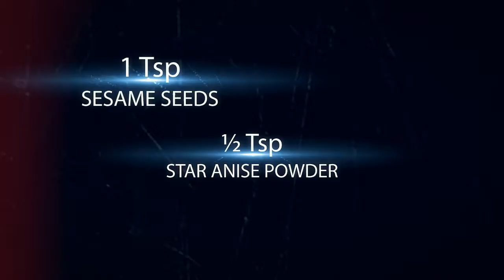Orange Pork Spareribs | Chinese Cooking Recipe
Orange Pork Spareribs

Welcome to Chinese Cooking. My name is Xiao Wei, even at a early age I have always had a strong passion for Cooking. My family still live in northern Chinese, where I visit each year and pick-up new Asian/Chinese recipes.

Ingredients:
500g Spare Ribs
1 Spring Onion
10g Ginger
300g Oranges
2 Tbsp (20g) Sugar
1 Tbsp Light Soy Sauce
1 Tsp Sesame Seeds
½ Tsp Star Anise Powder

Method:
 1. Finely chop the ginger and spring onion
 2. Peel the orange
 3. Cut half of the peel into thin threads for garnish (optional)
 4. Cut the orange into bite size chunks – remove the seed if any
 5. Place in a liquidizer, then liquidize
 6. Boil 1 litre of water in a saucepan
 7. Place ribs into the saucepan, boil for about 30 minutes or till cooked and tender, remove and drain
 8. Heat the wok on medium heat
 9. Place 1 Tbsp oil and the sugar into the wok, stir and heat till turned brown
 10. Add the ribs, stir and fry for a minute
 11. Add the orange juice from step 6, ginger, spring onion, star anise powder, salt and the soy sauce
 12. Stir and mix well
 13. Cover the wok and cook for 5 minutes
 14. Remove the cover and cook for further minute on high heat till the sauce is thicken
 15. Transfer onto a dish, sprinkle with sesame seeds, garnish and serve